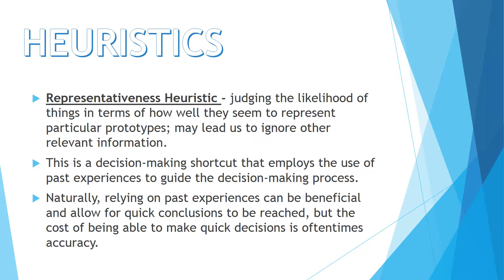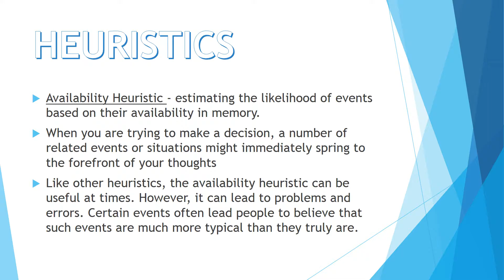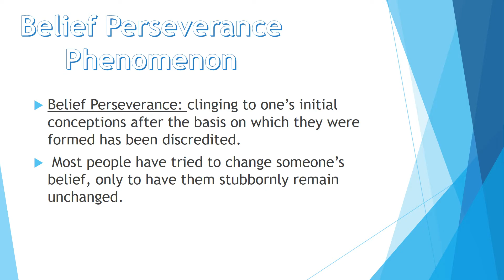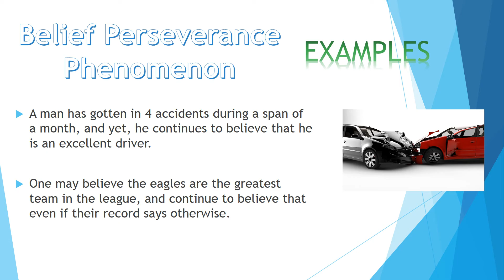Thinking: Making Decisions and Forming Judgments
Brynn and Gianna
Period 2